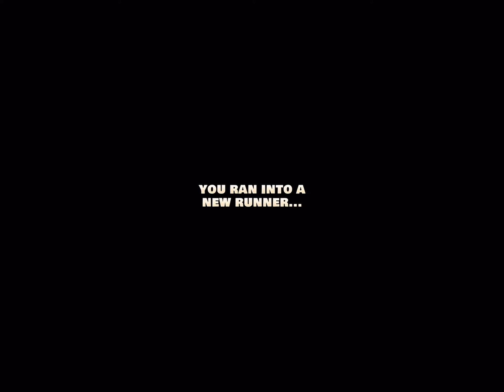Temple Run: Legends - iOS (Apple Arcade) Level 01-10 (Part 1)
Introducing the new Character Outfits system! Get new Outfits in exciting new Events!

The newest game in the Temple Run franchise launches exclusively on Apple Arcade!

Join our heroes on their latest adventure in Temple Run: Legends!

Run, swim, and hop on crocodile heads while crossing rivers to achieve a 3-star rating on hundreds of levels. Explore and conquer the saga map and learn the secrets of the world of Aperion. Experience the different climates, inhabitants and challenges of this new land as you run from level to level with a wide cast of characters!

FEATURES

*Snappy swipe controls on your iPhone, or your controller – running for your life never felt this good!

*Complete 500 levels in the story mode and challenging yourself in Endless Mode!

*Play as 10 different fearless explorers!

*Compete on Game Center Leaderboards and Achievements!

*Run thru special events and compete on the leaderboards to be the best in the world!

*Experience the world of Aperion on macOS!

* "Just one more run" gameplay that keeps you coming back again and again!